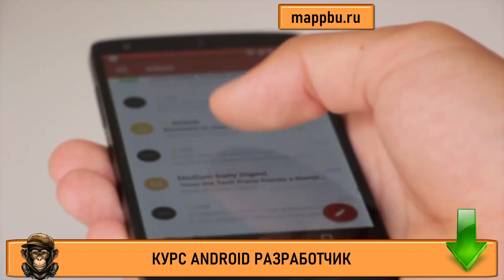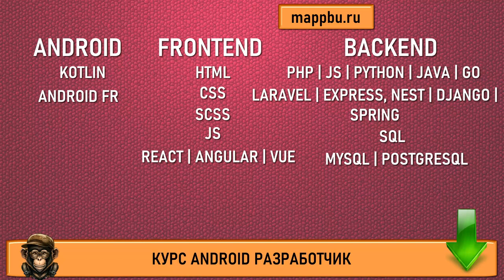Что должен знать android разработчик Обучение android разработке Профессия андроид разработчик